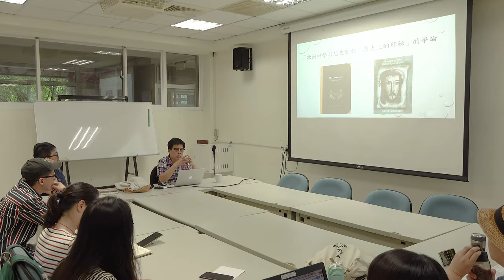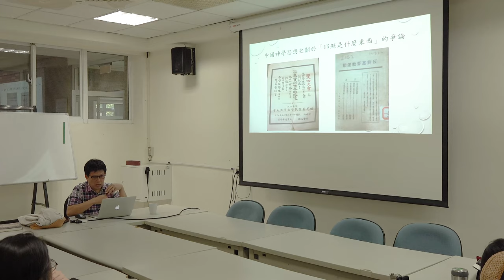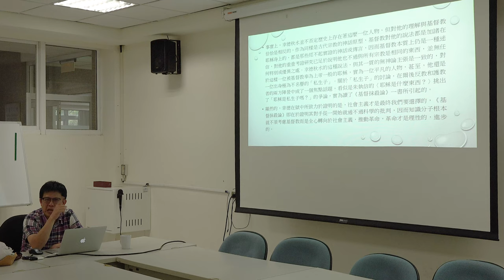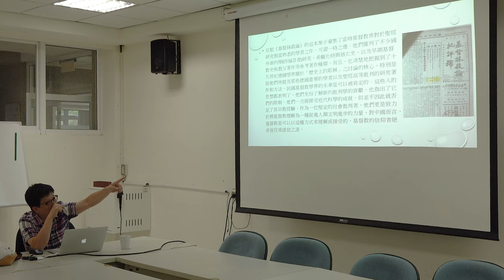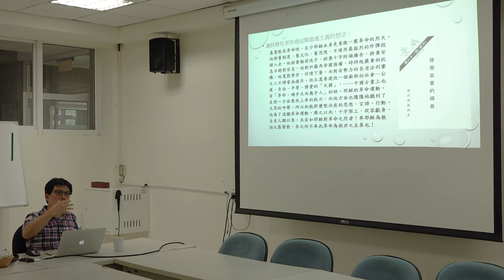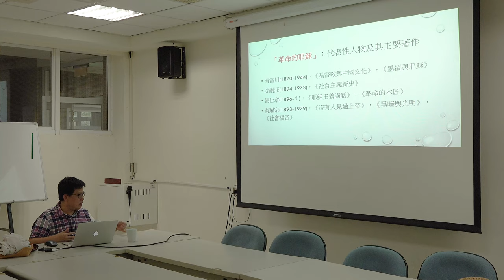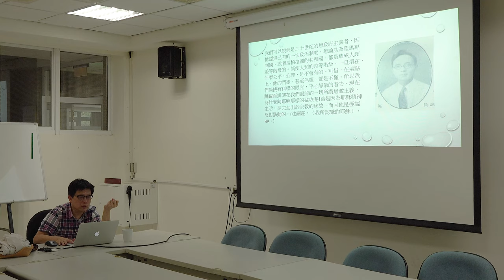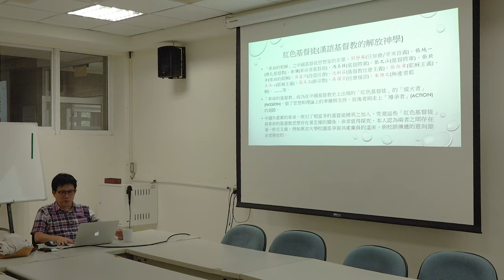曾慶豹：革命的耶穌：中國基督教的激進神學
【政治大學宗教研究所ー專題演講】
講題：革命的耶穌：中國基督教的激進神學
講者：曾慶豹（輔仁大學哲學系教授）
主持：葉先秦（政治大學宗教研究所兼任助理教授）
時間：2019年11月7日(四)，14:10-16:30
地點：政治大學文學院百年樓330204教室